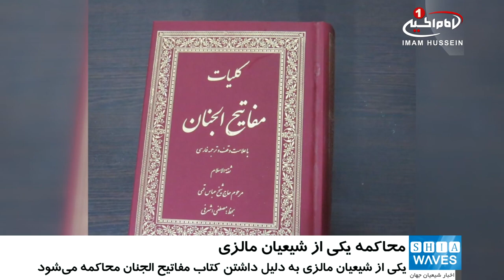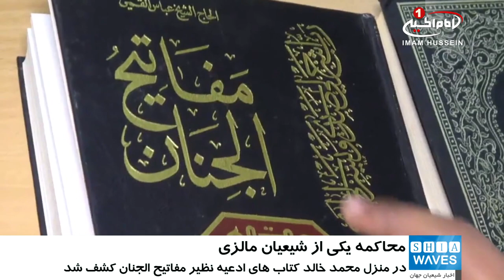محاکمه یکی از شیعیان مالزی به دلیل داشتن کتاب مفاتیح الجنان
دادگاهی در کشور مالزی، یکی از شیعیان این کشور را به خاطر داشتن کتب دینی تحت تعقیب قرار داده است!
«محمد خالد بن عبدالله» هفته گذشته به «دادگاه شریعت» مالزی احضار شد و سپس تا روز محاکمه، به قید ضمانت آزاد گردید.
برای آزادی وی تا روز برگزاری دادگاه، مبلغ هفت هزار رنگیت مالزی به عنوان ضمانت اخذ شده است.
نیروهای امنیتی مالزی روز پنج شنبه ۲۹ مهر ۱۳۹۵ (20 اکتبر 2016 م.) به یک مرکز فرهنگی شیعیان در محله «تامان دایا» شهر «جوهور بهرو» در جنوب مالزی حمله کردند.
در این حمله 30 تن از پیروان اهل بیت علیهم السلام به سازمان امور اسلامی احضار، و 5 تن از آنان بازداشت شدند.
سرانجام، محمد خالد بن عبدالله که یکی از دستگیر شده هاست، به عنوان متهم و مجرم معرفی شد.
دلیل این اتهام این بود که در منزلی که به نام وی به ثبت رسیده، کتاب های ادعیه مربوط به شیعیان نظیر مفاتیح الجنان کشف و مصادره شده بود!
دادگاه شریعت «کلوانگ جوهور» برای محاکمه وی، با حضور شاهدان، اواخر خرداد ماه برگزار خواهد شد.